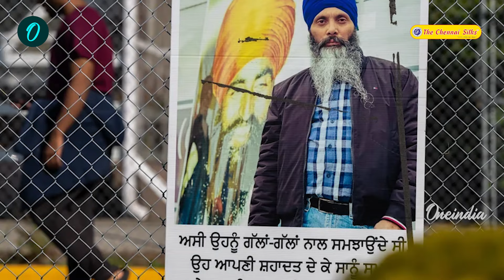Canada -வில் குடியேறும் வெளிநாட்டினரின் எண்ணிக்கையை குறையும்! Justin Trudeau எடுத்த அதிரடி முடிவு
இந்தியாவிடம் கனடா தொடர்ந்து பஞ்சாயத்தை கூட்டி வரும் நிலையில், அடுத்தடுத்த ஆண்டுகளில் கனடாவில் குடியேறும் வெளிநாட்டினரின் எண்ணிக்கையை குறைக்க அந்நாட்டு அரசு முடிவெடுத்திருக்கிறது.

Canada to cut immigration numbers, government source says

~PR.54~ED.72~HT.302~